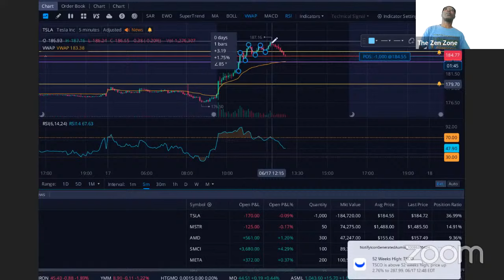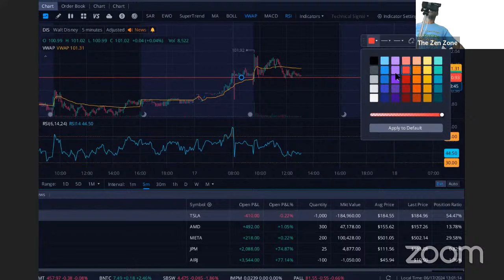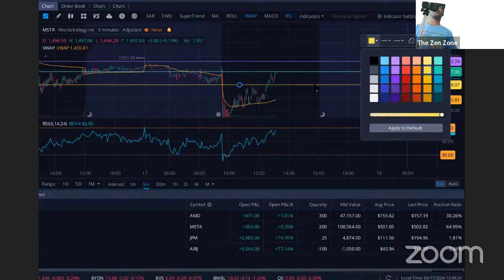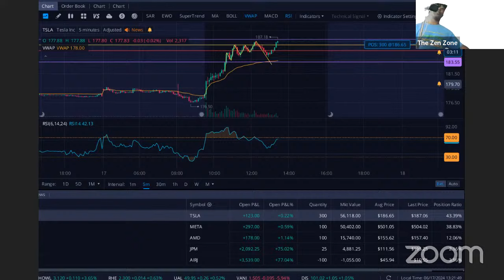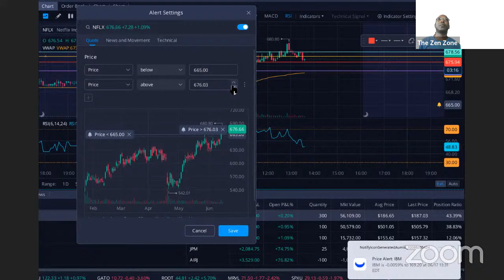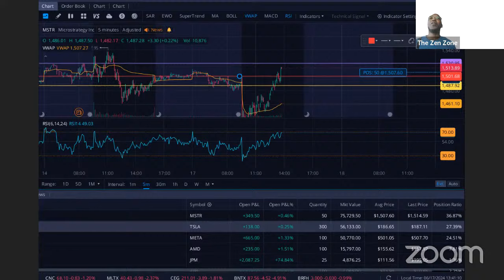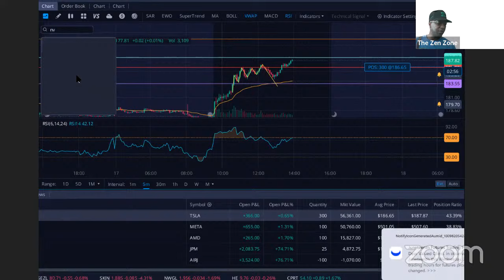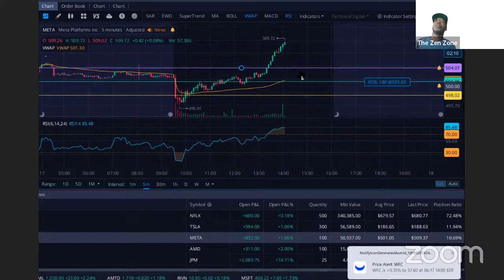How to Scalp mstr VIP-ZEN ZONE ZOOM LIVE TRADING 6-17-24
Investing of any kind involves risk. Your investments are solely your responsibility and we do not provide personalized investment advice. It is crucial that you conduct your own research. I am merely sharing my strategy and opinion with no guarantee of gains or losses on investments. Please consult your financial or tax professional prior to making an investment.